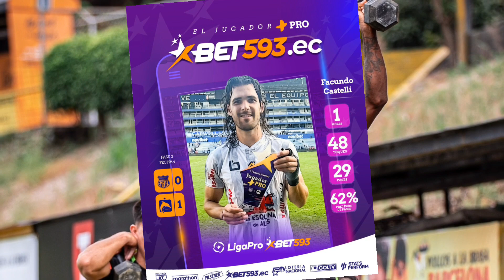Ultimas noticias de Barcelona sc 💥 Noticias Barcelona sc